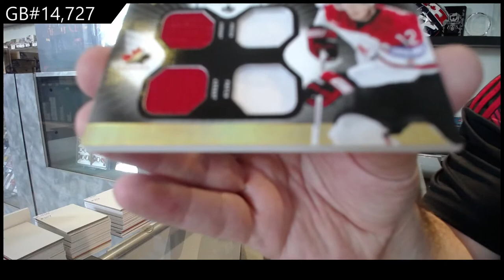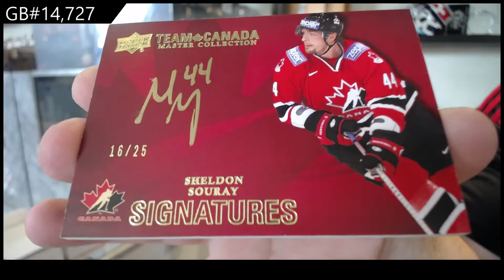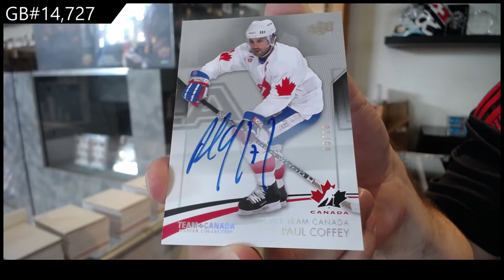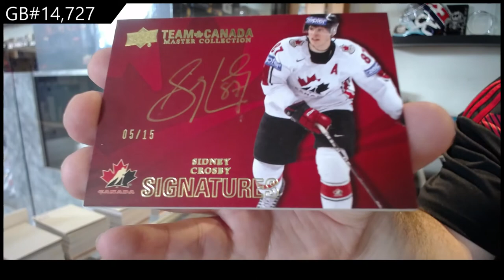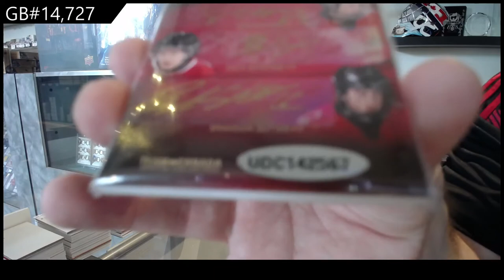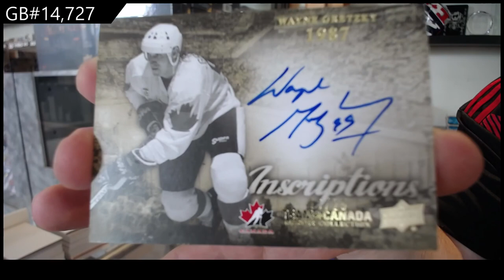2015 Upper Deck Team Canada Master Collection Hockey Box Break - C&C GB #14,727